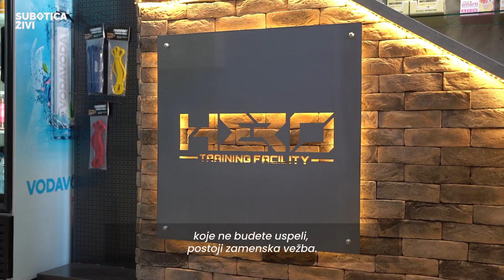Nema izgovora! Stiže velika NORTHSTORM trka! | SUBOTICA ŽIVI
Da li ste spremni za veliku “Northstorm” trku na Paliću?!

Prijave su već uveliko u toku, a ono što nas očekuje je nezaboravno! Ovo je trka koja će vas naterati da testirate svoju fizičku sposobnost i pomerite granice! Staza puna prepreka obuhvatiće pun krug oko Palićkog jezera, što znači samo jedno - VREME JE DA SE KRENE SA PRIPREMAMA ZA TRKU! 💪🏻

U “Hero” teretani u Subotici, svakog radnog dana održavaju se treninzi pripreme za trku, tako da NEMA IZGOVORA! Vidimo se u septembru!